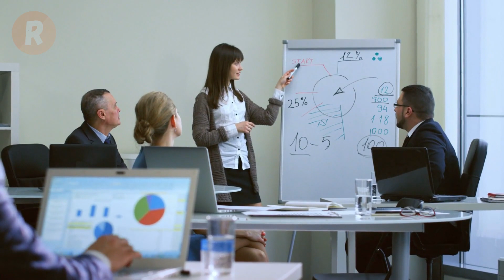الابراج الناجحة اليوم من تكون وأين أنت ضمن الترتيب العالمي الصادم ؟!!